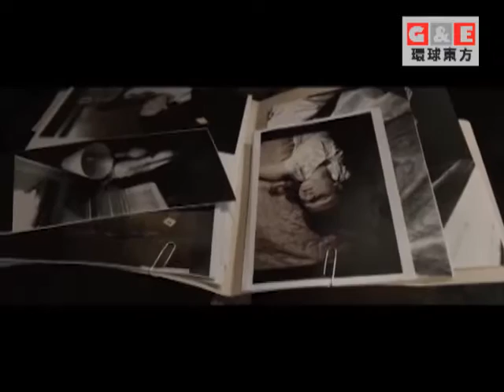專訪好萊塢《行尸走肉》女演員Addy Miller 丨對話好萊塢 環球東方